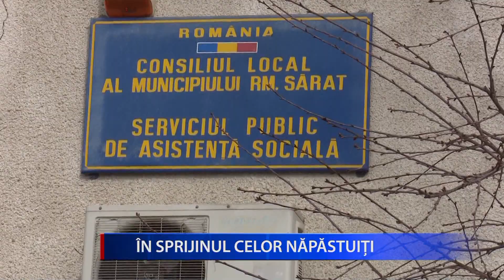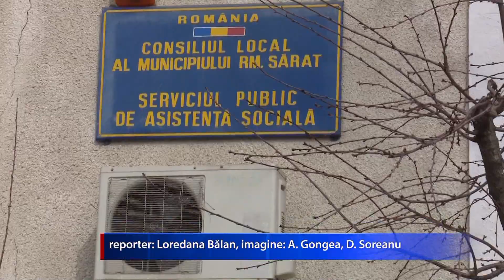ÎN SPRIJINUL CELOR NĂPĂSTUIȚI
Direcția de Asistență Socială Râmnicu Sărat își propune, în continuare, să ofere sprijin celor mai sărmani locuitori ai orașului, dar și altor persoane sau familii aflate în dificultate